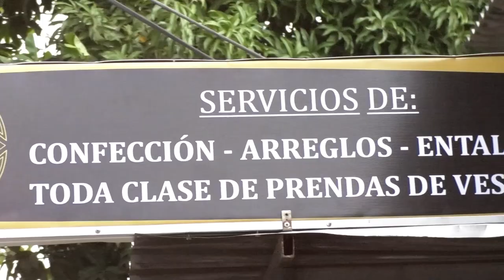HALLAN SIN VIDA A INDÍGENA EN ZONA RURAL DE PUEBLO BELLO